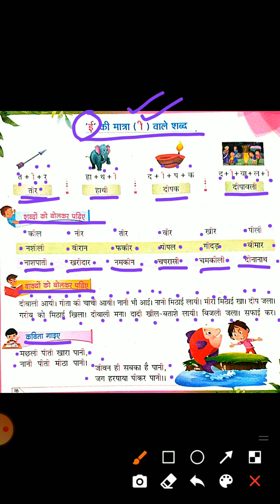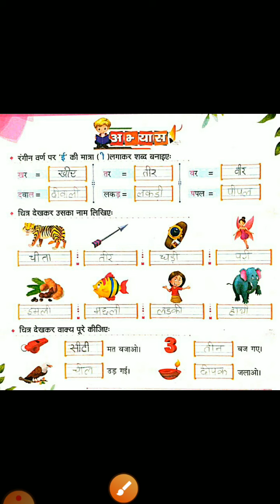U.K.G , Sub - Hindi ( ' ई ' की मात्रा ) , 24/05/21 , Monday , by Sunubia